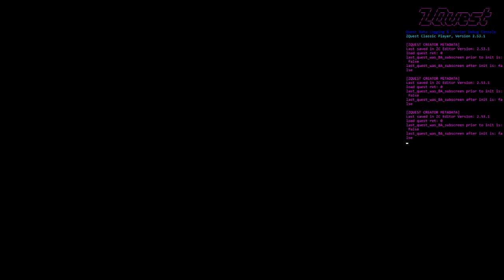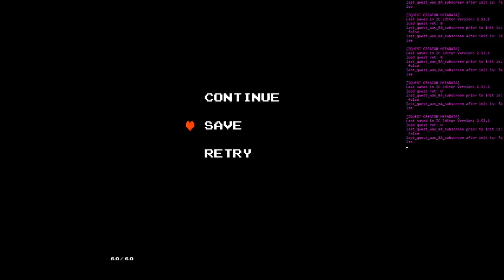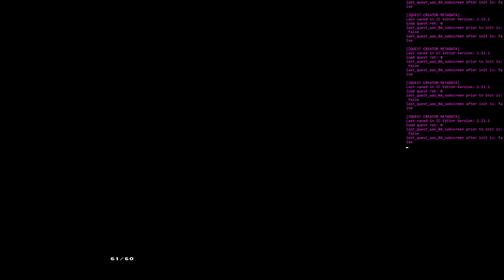Zelda Classic - Glenn's 6th Quest Candidate - Part 3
Zelda Clasic - Glenn the Great's 6th Quest Candidate - Part 3 -- Watch live